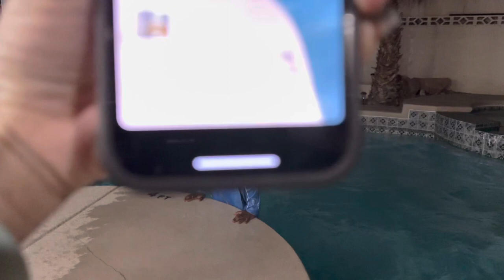Las Vegas Weekend Getaway Vlog, Airbnb tour, dinner, gondola ride, city life, more…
Hi loves
Watch me take a trip to Las Vegas for a weekend getaway! Hope you enjoy every bit of it, house tour, night life, the strip, gondola ride, Eiffel Tower dinner and more

—About me__
23 y o
Congolese 🇨🇩

__Software__
Camera: g7x iii
Edit: iMovie